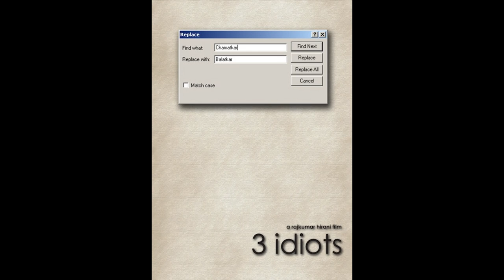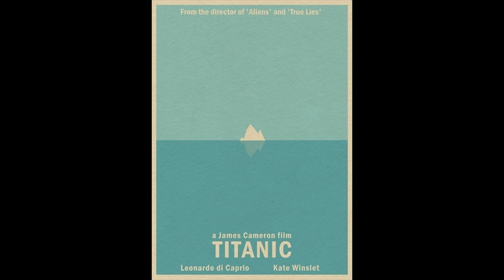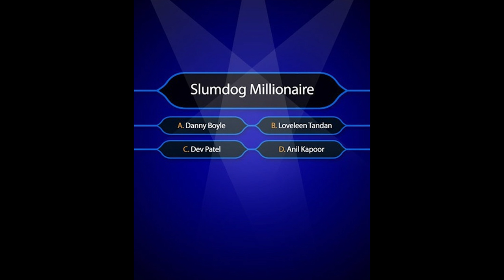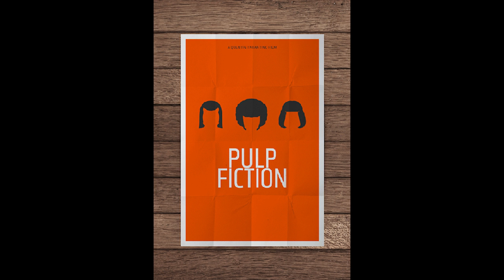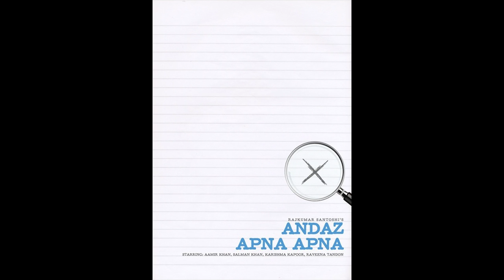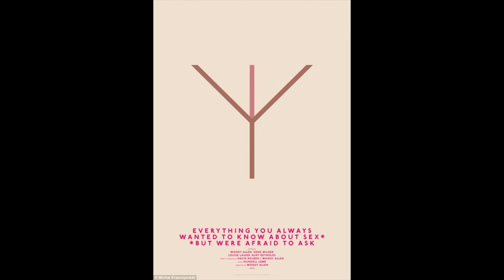Best Movie Posters Ever Minimalist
The Best Designed Poster Of Motion Pictures That Are By Minimalist Way. In This Method, The Whole Soul Of The Movie Is Told In Very Things Related To The Film.
Its Kind Of Art. Enjoy It.